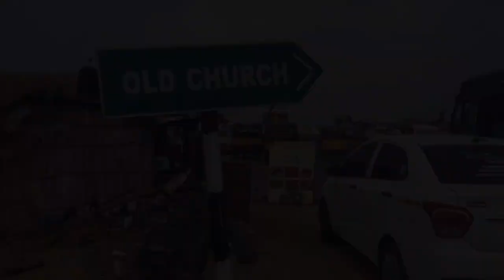INDIA-SRILANKA Border | The ghost town | Captivating Dhanushkodi | D Media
Place : Dhanushkodi,Tamilnadu,India.
Video : DMedia
Dk tourism dairy